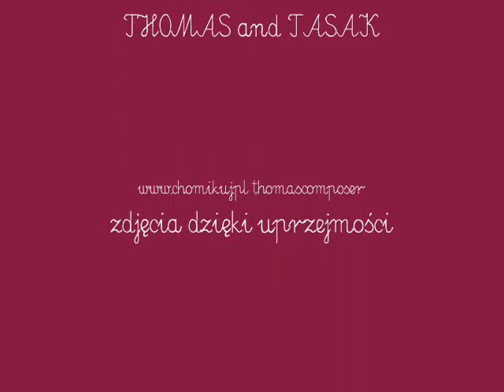THOMAS & TASAK Palikot na Prezydenta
Recorded in "McGregor Walim studio" Poland 2005
Music composed by THOMAS
performed by THOMAS & TASAK
Lirycs and vocal by Andy Chopper (A.Tasak)
Arranged, finally remixed and mastering by G. Kalmuk - McGregor